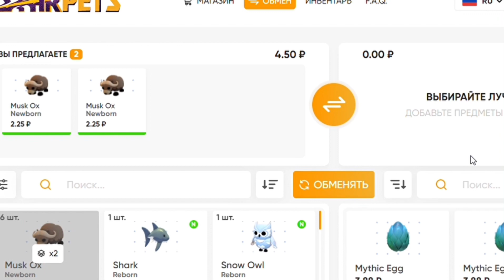НОВЫЕ НОВОГОДНИЕ ПИТОМЦЫ АДОПТ МИ!ПОЛУЧИЛА НОВЫХ ПЕТОВ НА РОЖДЕСТВО!НОВОЕ ОБНОВЛЕНИЕ UPDATE ADOPT ME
☇ Приветствую тебя на своем канале! Меня зовут Диана,и я люблю играть в Roblox в частности игру Adopt Me ★